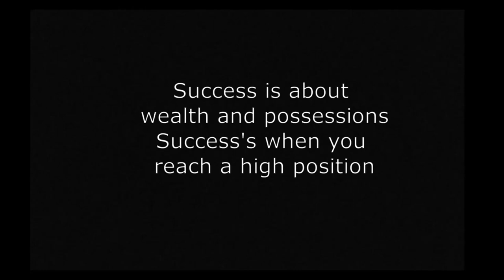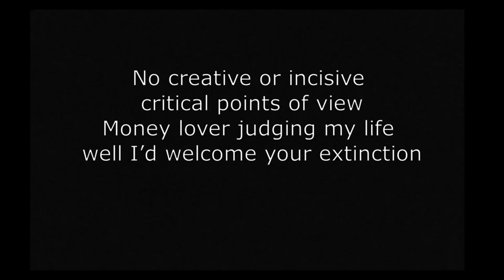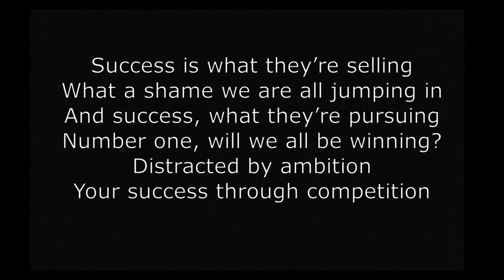Success Studio Version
Hi everyone, bonjour à tous, description en français ci-dessous

This is our first "studio version", recorded before the quarantine. Hope you'll like it! If so, please share it, that would help us a lot!
For the first time, no lyrics in the description. Enjoy!

Voici enfin notre première chanson enregistrée en "version studio" avant le confinement, qui figurera sur notre album "Stalemate". Si elle vous plaît, n'hésitez pas à la partager, ça nous aiderait beaucoup.
Pour une fois, pas de paroles en description, bon visionnage !

Artist: Against the Grain
Title: Success
Album: Stalemate